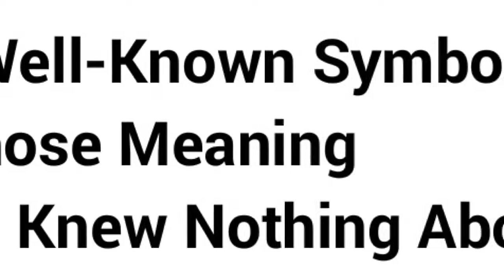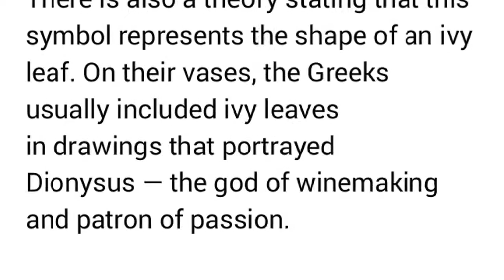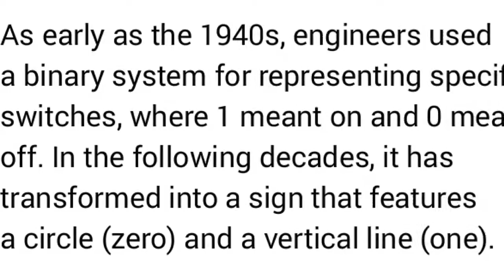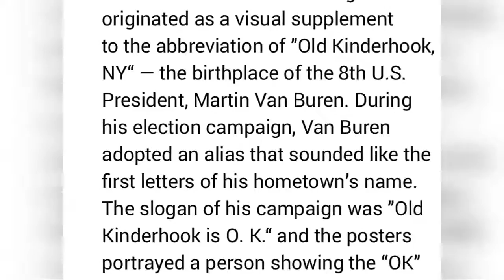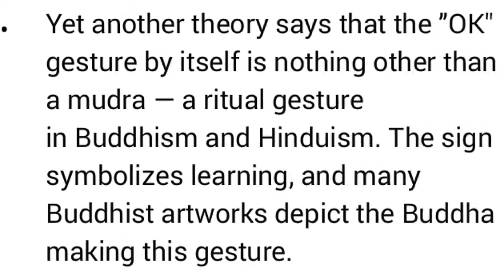7 well-known symbols whose meaning we knew nothing about